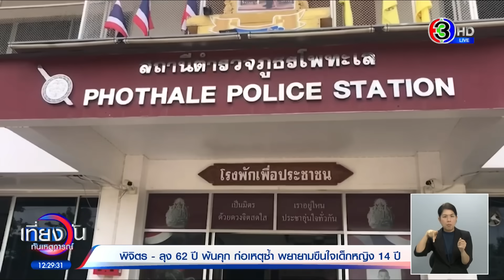ลุง 62 ปี ติดคุก 30 ปี ออกมาก่อเหตุซ้ำ ฉุดเด็กหญิง 14 หวังขืนใจ แถมขุดหลุมเตรียมฝัง อ้างดักตัวเหี้ย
ชาวบ้านรุมประชาทัณฑ์ ลุง 62 ปี ฉุดเด็กหญิง 14 ปี หวังล่วงละเมิดทางเพศ แถมขุดหลุมเตรียมฝัง โชคดีพ่อตามไปช่วยทัน ผู้ใหญ่บ้านให้ข้อมูล เพิ่งพ้นโทษคดีฆ่าข่มขืนเด็ก ติดคุก 30 ปี แต่ออกมาก่อเหตุซ้ำ

เหตุเกิดที่ป่าละเมาะ หลังวัดยี่มุ่ย ตำบลท่าเสา อำเภอโพทะเล จังหวัดพิจิตร มีคนร้ายชื่อ นายสมบัติ อายุ 62 ปี ฉุดเด็กหญิงอายุ 14 ปี ไปล่วงละเมิดทางเพศ แต่พ่อของเด็กตามไปช่วยเหลือทัน เด็กปลอดภัย โดยคนร้ายได้วิ่งหนีเข้าไปในป่าละเมาะหลังวัด ตั้งแต่ช่วง 10 นาฬิกา ของเมื่อวานนี้

ทั้งนี้ผู้ใหญ่บ้านหมู่ 3 ตำบลท่าเสา ให้ข้อมูลกับกู้ภัยว่า คนก่อเหตุเพิ่งพ้นโทษคดีฆ่าข่มขืนเด็ก ติดคุกมาแล้ว 30 ปี ขณะเดียวกัน พบว่า จุดที่คนร้ายนำตัวเด็กหญิงไป คนร้ายได้ขุดหลุมขนาดใหญ่ไว้ด้วย จึงเชื่อว่า เตรียมการไว้ใช้หลังทำร้ายเด็ก ทำให้ชาวบ้านในพื้นที่เห็นพ้องต้องกันว่า ควรตามจับตัวให้ได้โดยเร็ว เพื่อป้องกันไม่ให้ไปก่อเหตุซ้ำ

ชาวบ้าน กู้ภัยในพื้นที่ และตำรวจ สภ.โพทะเล จึงรวมตัวช่วยกันลุยป่าหลังวัดยี่มุ่ย ปิดล้อมพื้นที่ เร่งตามหานายสมบัติตลอดทั้งวัน พร้อมประสานรถแบคโฮมาขุดป่าละเมาะ หวังกดดันให้นายสมบัติออกจากที่ซ่อน จนถึงช่วงค่ำก็ยังไม่เจอตัว

แต่ทีมค้นหายังไม่ลดละ ยิ่งดึกยิ่งมีชาวบ้านมาช่วยกันหาเพิ่มมากขึ้น พร้อมเพิ่มมาตรการกดดันคนร้าย โดยมีจุดไฟในป่าละเมาะ สุดท้ายก็หานายสมบัติ จนเจอ มีชาวบ้านบางคนทนไม่ไหวเข้าทำร้ายนายสมบัติ ก่อนมอบให้ตำรวจนำตัวไปดำเนินคดีที่ สภ.โพทะเล

เช้าวันนี้ ผู้สื่อข่าวไปติดตามความคืบหน้าทางคดีที่ สภ.โพทะเล พบว่า ยังไม่นำตัวออกจากมาสอบสวน เบื้องต้น นายสมบัติ รับสารภาพว่า ตั้งใจก่อเหตุล่วงละเมิดทางเพศเด็กหญิง และเป็นคนขุดหลุมดังกล่าวจริง แต่ไม่ได้เตรียมไว้ฝังเด็ก โดยขุดไว้ดักตัวเงินตัวทองเท่านั้น ขณะเดียวกันตำรวจได้เช็คประวัตินายสมบัติ ไม่พบประวัติว่ามีคดีอาชญากรรม

เบื้องต้นตำรวจแจ้งข้อหา ข่มขืน กระทำชำเราหญิงอื่น ซึ่งมิใช่ภริยาตน โดยใช้กำลังประทุษร้าย.

เที่ยงวันทันเหตุการณ์ วันที่ 14 กรกฎาคม 2566